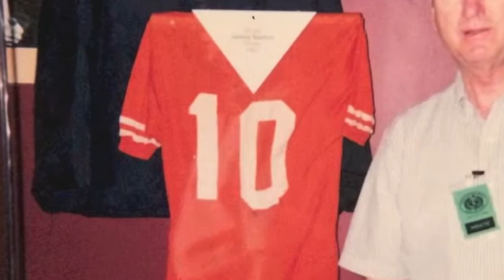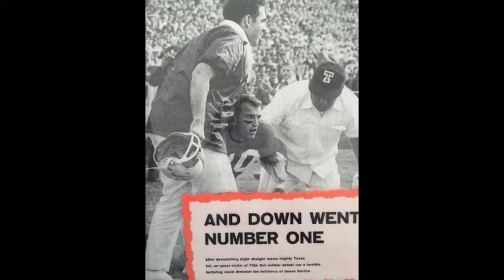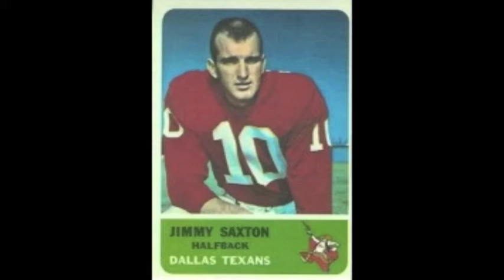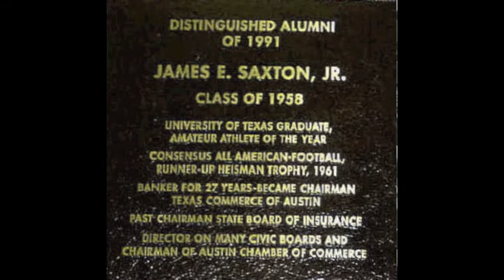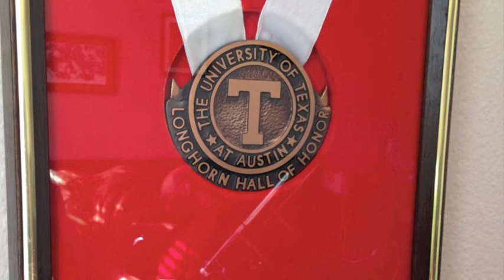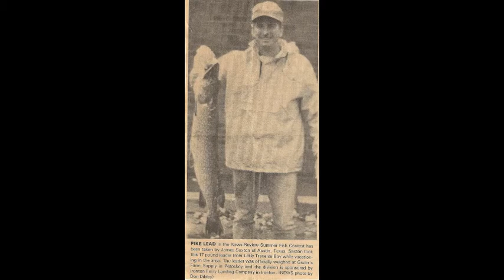James E Saxton Tribute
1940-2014